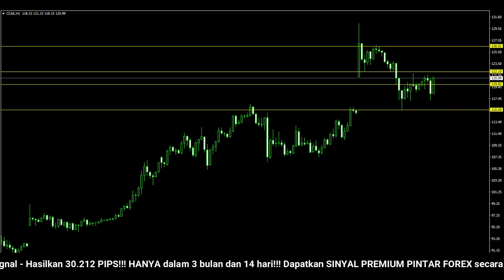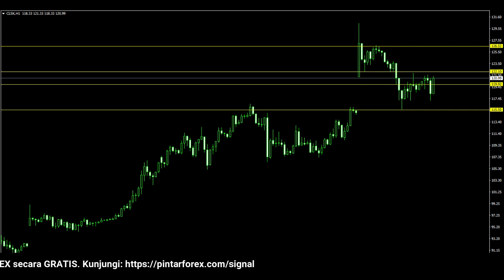🔴 LIVE: Analisa Forex Hari Ini 8 Maret 2022 Analisa Oil 8 Maret 2022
"Analisa Forex Hari Ini 8 Maret 2022 Analisa Oil 8 Maret 2022